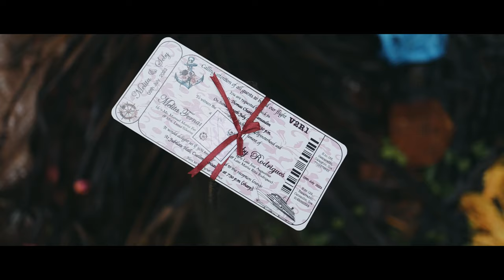Seby & Melita | Cinematic Wedding Documentary 2023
Seby & Melita

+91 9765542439